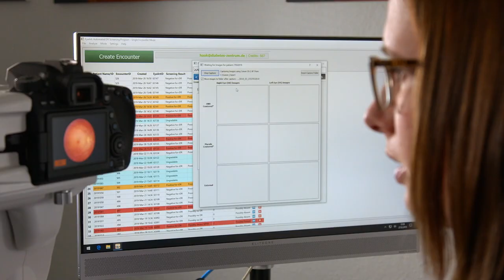Eyenuk EyeArt real world use in Germany: An interview with Prof. Dr. Med. Thomas Haak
Prof. Dr. Med. Thomas Haak, Head Physician of Diabetes Center Mergentheim, Founder Member and Board Director of DiabetesDE (German Diabetes Aid) talks about the implementation of EyeArt AI Eye Screening system at their Diabetes Clinic and the impact it is having on their patients.

for more information about EyeArt® AI Eye Screening System.

EyeArt has been cleared for sales as a Class IIa medical device by EU and as a Class 2 medical device by Health Canada. In the United States, it is limited by federal law to investigational use only.